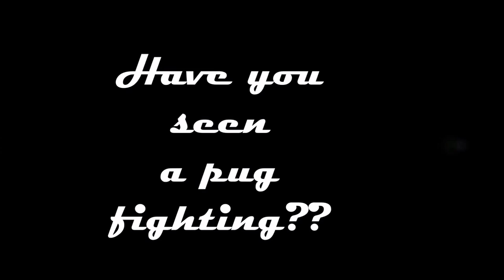Cute pug decided to fight with dog - Dog Puppies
Pugs are cute and if you love pugs or have a pug this might be a nice video for you to watch. Not only dogs are cute in general, but more specificly pug puppies are.